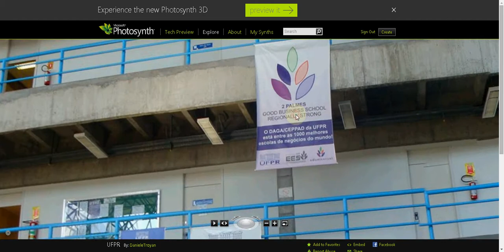Geração de imagem esférica em 360 graus (local: UFPR Sociais Aplicadas)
Visão 360 esférica do setor da sociais aplicadas da UFPR, campus jardim botânico.